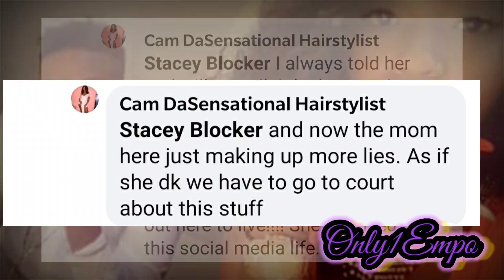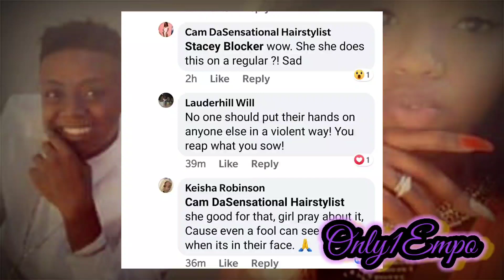BLOGGER PRETTI DON LOCKED UP IN FLORIDA FOR FIGHT WITH WIFE CAMILLE?!/Only1Empo